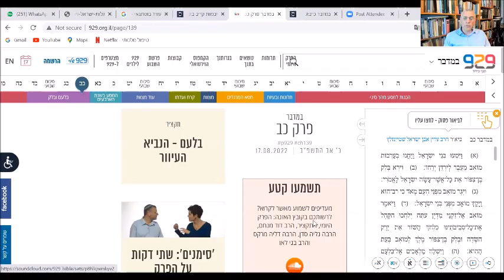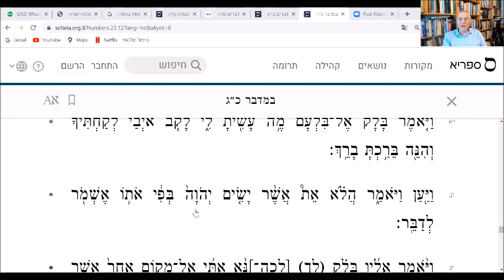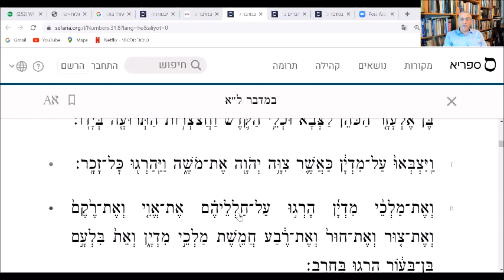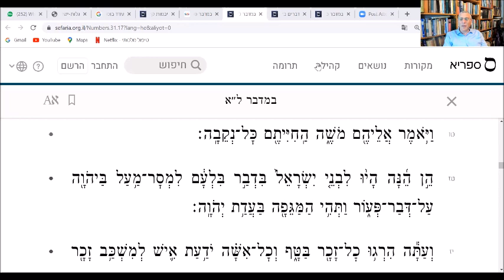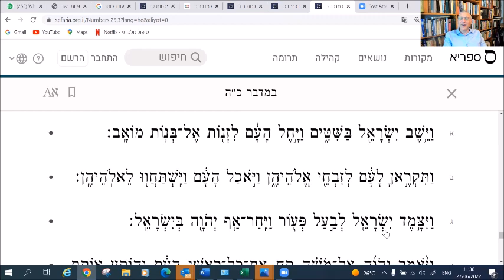פרשת בלק במבט אקטואלי עם הרב בני לאו וליאת רגב